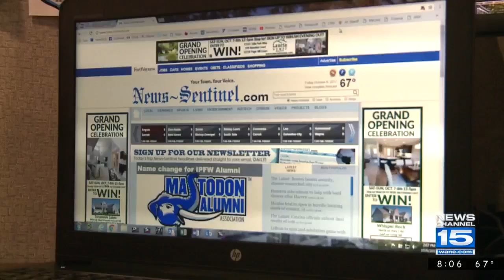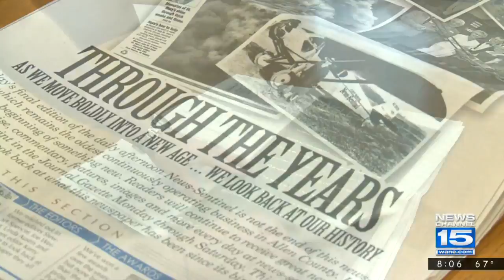News-Sentinel Prints Final Edition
The News-Sentinel printed and distributed its final afternoon edition Saturday. The publication will now turn its focus to online efforts.